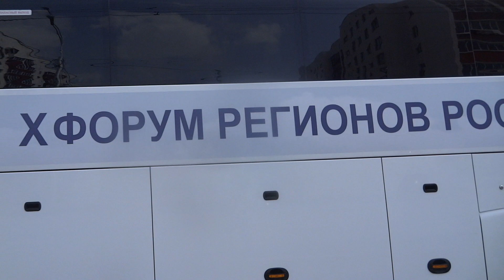новости беларусь и россия Башкортостан 10 форум в уфе лето 2023 минск витебск могилев гомель .в уфе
ОТКРЫТИЕ ФЕСТИВАЛЯ ДРУЖБЫ УЛИЦА новости уфы. беларусь и россия 10 форум в уфе лето 2023 минск витебск могилев гомель .в уфе